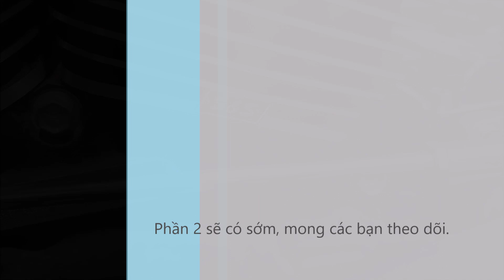Project nâng cấp sức mạnh cho chiếc Harley Tri-Glider phần 1.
Dự án nâng cấp công suất cho chiếc 3 bánh từ 107 Ci lên 124Ci với các nâng cấp toàn diện, kính mời anh em đón xem.

LT9 Performance - Workshop chuyên sâu về motor service

Nội dung

Long Thành Lê: Chuyên gia phân khối lớn